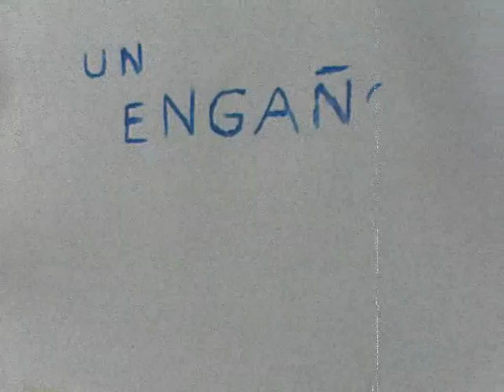Que son las TIC para Diego Ramallo y Sergio Souto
ejercicio para la asignatura Cultura audiovisual